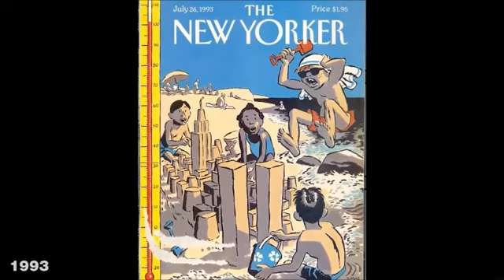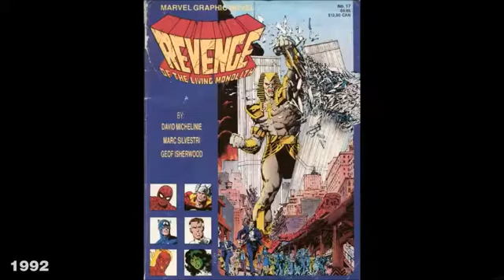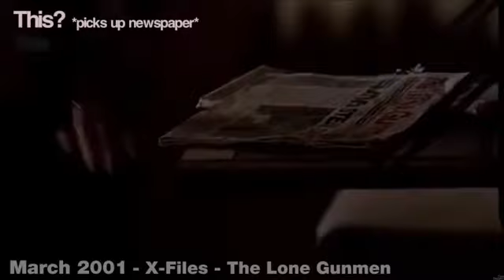Medienkompetenz: Investigative Medien-Vorschau auf den 11. September 2001 - CDU AfD FDP SPD